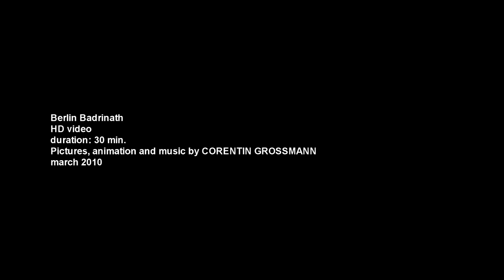Berlin Badrinath (trailer), Corentin Grossmann, 2010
From Berlin to the indian village of Badrinath, the movie is built like a series of musical landscapes, jumping from one civilization to another.
Mixing close documentary footage and 3D animation, Berlin Badrinath offers a singular path in which man, nature, beyond borders, share the same destiny...

(fr.)
De la capitale allemande au village indien de Badrinath, le film se construit comme une succession de tableaux musicaux, nous faisant basculer d'une civilisation à l'autre selon un jeu de rapprochements thématiques singulier. Les motifs récurrents, d'oiseaux, d'hommes, de trains, d'avions, valent comme autant de traits d'union et assurent la continuité d'une seule et même réalité. Face aux divers maux qui menacent l'humanité, l'œuvre peut être appréhendée comme un poème visuel et sonore facilitant l'émergence d'une conscience de communauté de destin.
Est introduit, par le biais de l'animation et du trucage, le jeu subjectif mais essentiel des représentations mentales comme véritable moyen de s'approprier, avec toutes les difficultés que cela comporte, un monde dont la réalité objective ne saurait être saisie. Il ne s'agit pourtant pas de renvoyer chacun à son subjectivisme mais de présenter la saisie de «fragments du réel» et la représentation de visions mentales, symboliques, comme étant indissociables dans la perception, la représentation et enfin, la compréhension que nous avons du réel.